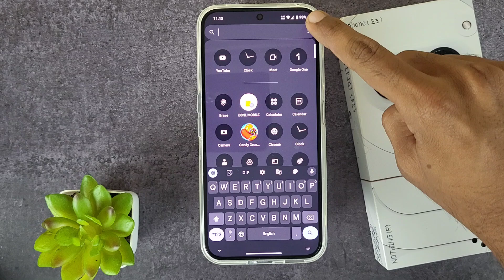how to solve problem of automatic keyboard open when app drawer on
This video is about how to solve the problem of automatic keyboard enable whenever opening app drawer